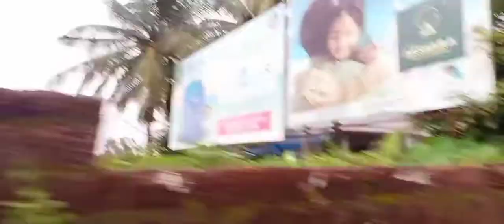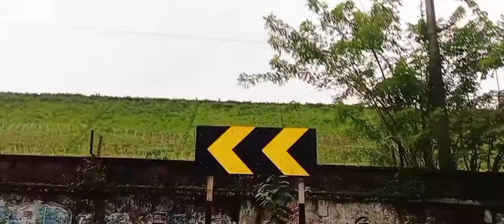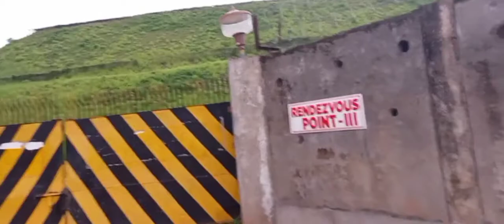kha per flight crash hue thi ? aaj dekhiye [20]